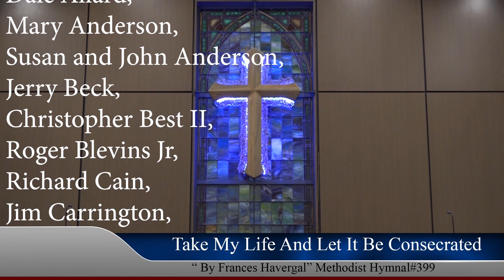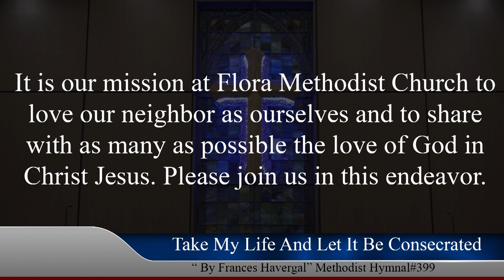Sunday Sept 29 2024 video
Sept 29 message